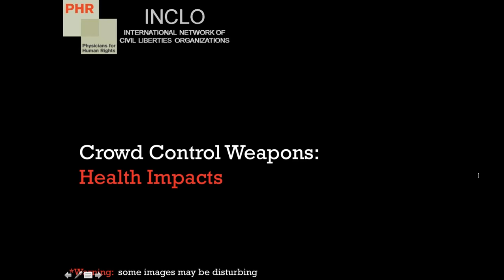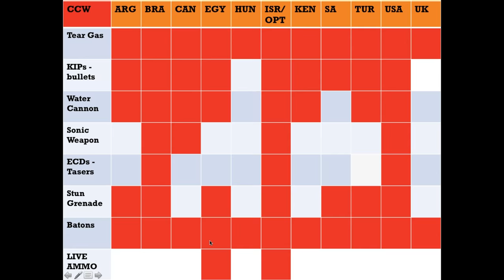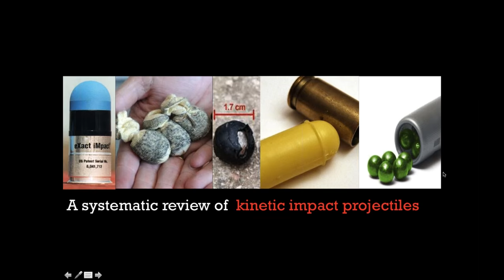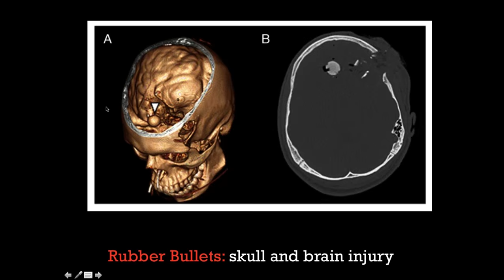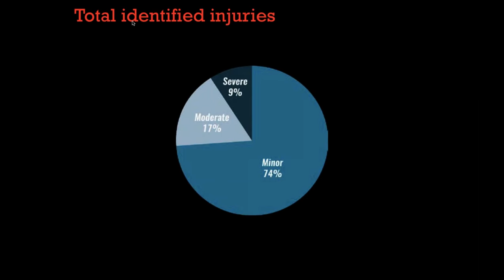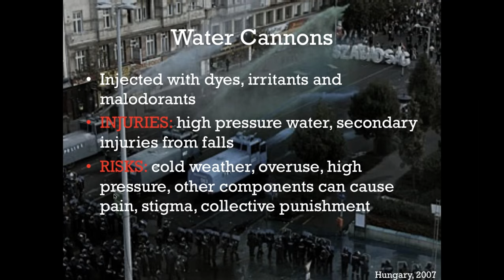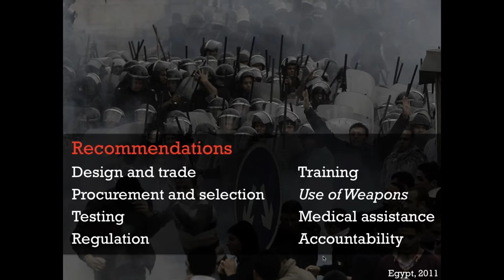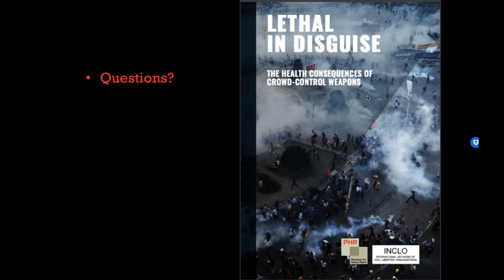Webinar: The Health Consequences of Crowd-Control Weapons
Physicians for Human Rights hosted a webinar with Dr. Rohini Haar, a physician and research fellow at the Human Rights Center at UC Berkeley's School of Law. Dr. Haar presented a report on the health consequences of crowd-control weapons (CCW). The webinar highlighted the detrimental health effects that these weapons can have, and the impact of their use on the meaningful enjoyment of freedom of assembly and expression. If you would like to receive updates about upcoming PHR webinars and other related information, sign up